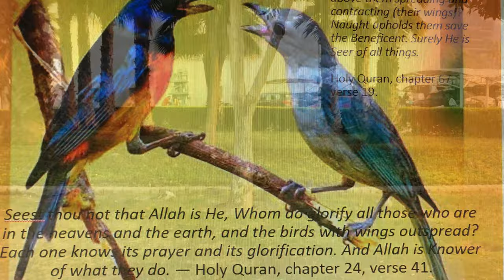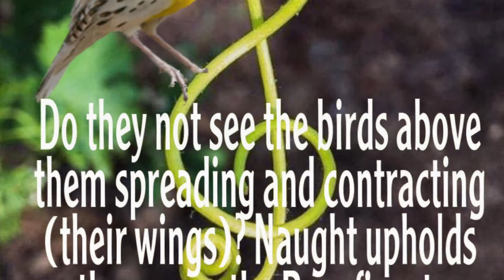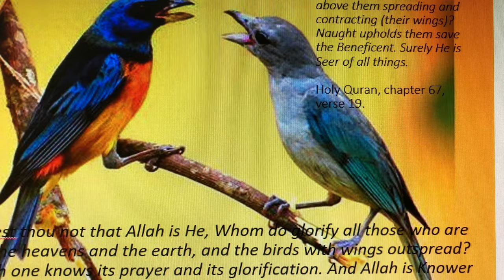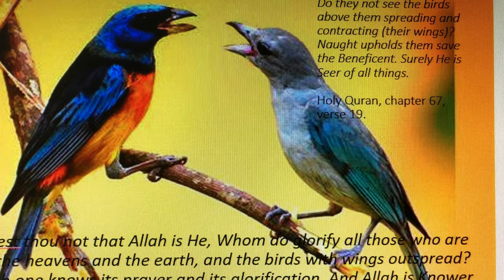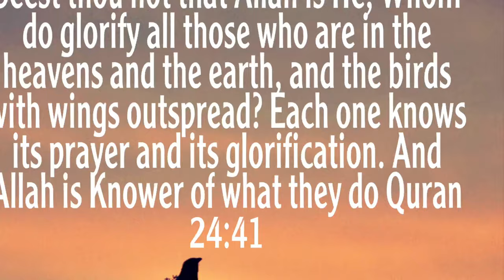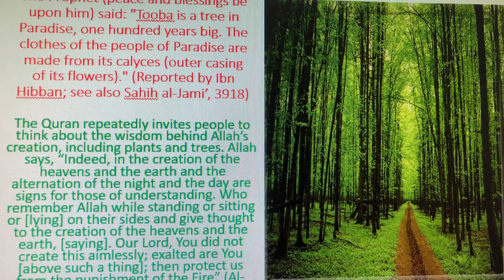Discover the Sound of Birds | Trees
HOW TO RECOVER PERMANENTLY TERMINATED / DISABLED YOUTUBE ACCOUNT CHANNEL

Have they not seen the birds glide in the open sky? None holds them up except Allah. Surely in this are signs for those who believe.( Quran16:79)

SANA SUPORTAHAN NIYO AKO SA AKING YOUTUBE CHANNEL!!